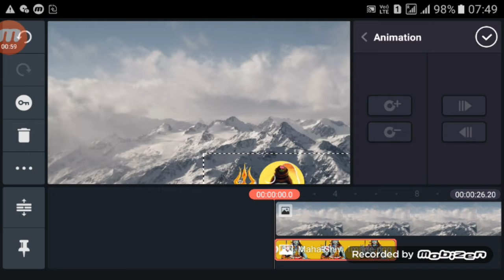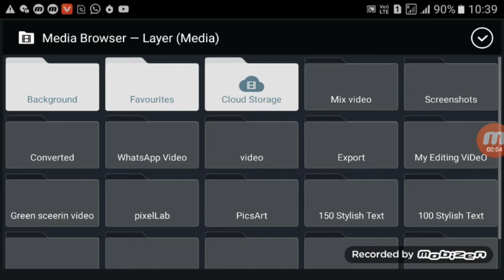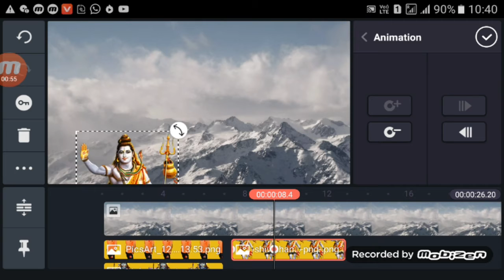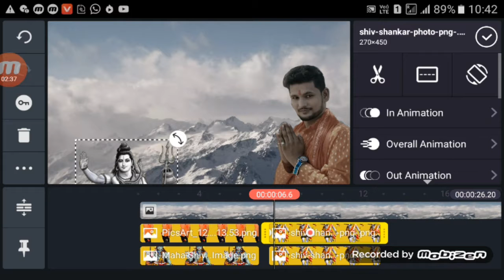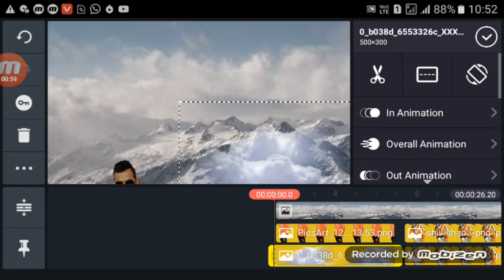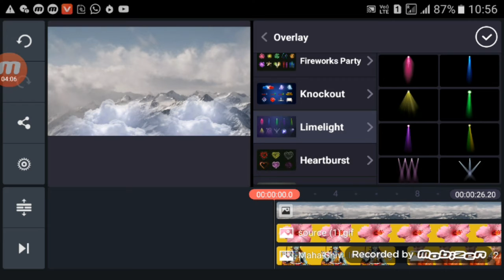How to make Maha Shivratri effect trending status || shivratri special status video kaise bnaye